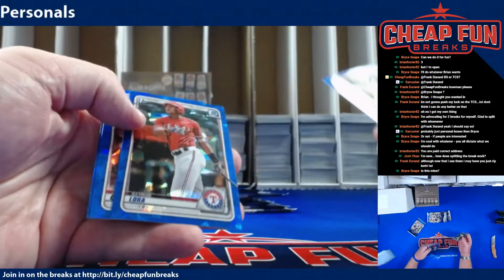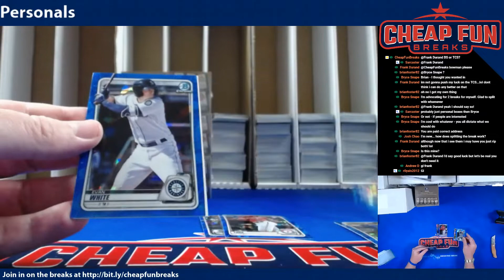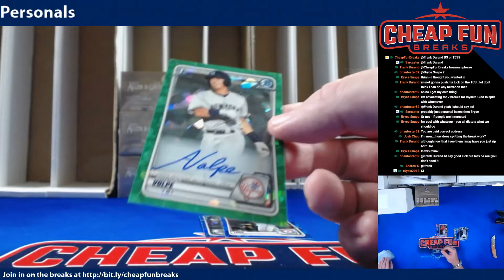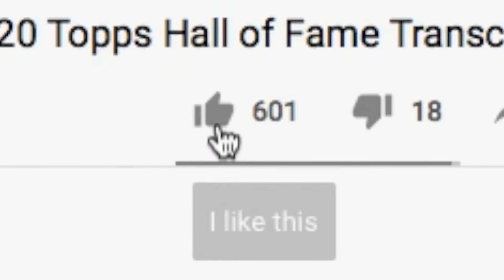Monster 2020 Bowman Sapphire for Frank